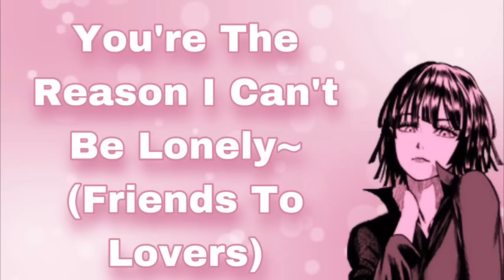You're The Reason I Can't Be Lonely~ (Friends To Lovers) (Late Night Discord Call) (Wholesome) (F4A)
I think...I might have fallen for you. Despite how far apart we are, you’re one of the best parts of my life...

Commissions are currently CLOSED until further notice!

A big thank you to all my lovely patrons~:

Adalbert, adam_mars98, Adler Nelson, Adrian Fernandes, AithosofBaldea, Al Jenks, Alejandro, AmericanViking, Andres Garzes, Andrew, andrew pollock, Apiri, ASackOfLemons, Avery Johnson, Benjamin Horton, Bradin Ellis, Dalton Byram, Db4D Darkscar, Dimitrius Jenkins, Dirk Sesterhenn, Drago Epsilon, Eddy, Elijah Deanovic, Elliot, Estya, Ethan Dupras, Fei Xin, Gabriel, GagoÅ¡, Gunter, Hugh, J S, james lee, Joshua, JuiceBox, June, Just V, Kyle, Kyle Lowry, Lillianna Sachrovia, Lotus, Louis Pasteur, Luke Lucero, Lvlupchuck, Man of Many Bees, masazxc, Name, Nargles, Nathan, NeoMercy, Oscar, You, phoenix, Phoenix Brave Hideki, PLUTTOH, PrelitSoda, Raphael Desbiens, Russell, Ryan Nicholson, Sherlock Holmes, Sir Duboslav The Great, Sir Inarius, Solaire, TheDuckFool, Tidlefire, Tonatiuh92, VanitasOmnia, WEEAP, Wilfred, XandredChallenges You, Yokaiwa 19, Yourbuddytyler, and Zockerpro726!